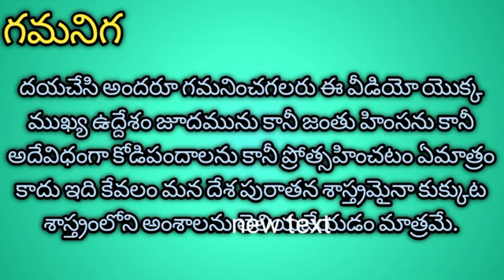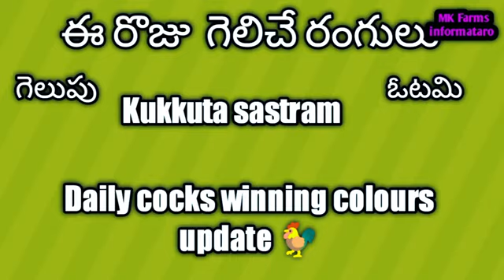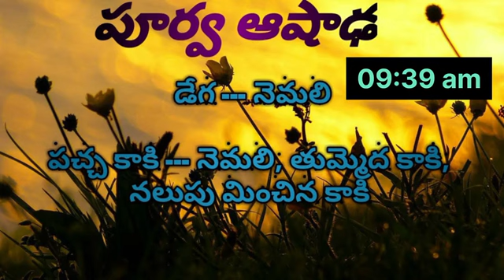10/08/22 కుక్కుట శాస్త్రం నక్షత్రం రంగులు | today winning colours publish by mkfarms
10/08/22 కుక్కుట శాస్త్రం నక్షత్రం రంగులు | today winning colour publish by mkfarms